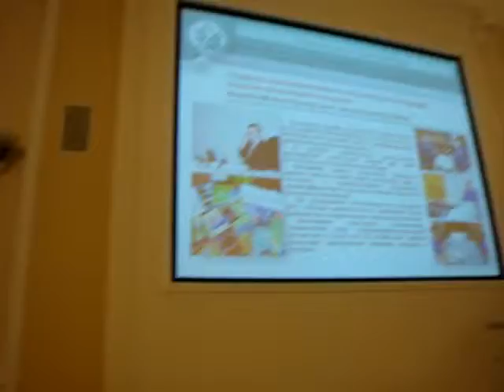ProСПОРТ Волгоград Лучший менеджер-2011 Виктор Перфильев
Директор ГКУВО ДОД СДЮСШОР Виктор Перфильев признан абсолютным победителем Волгоградского областного конкурса "Лучший менеджер-2011". Награды ему 31 января 2012 года во время торжественной церемонии вручил вице-губернатор Александр Дорждеев.